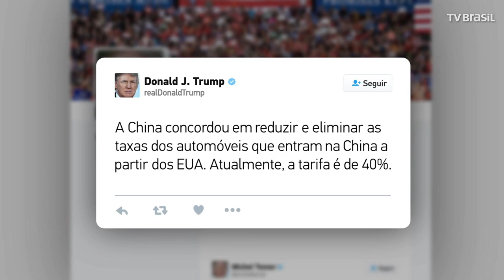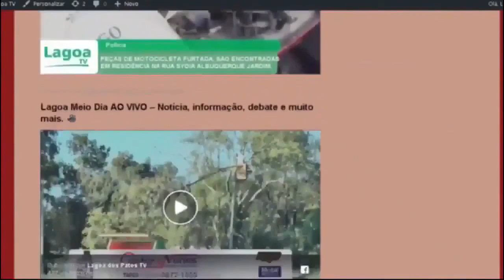EXPRESSO NACIONAL - Confira as principais notícias do Brasil.